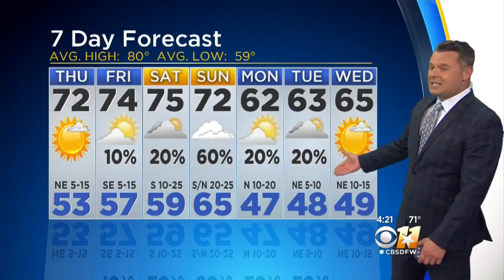Scott Padgett's Weather Forecast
Clear skies. Low 54F. Winds N at 5 to 10 mph.